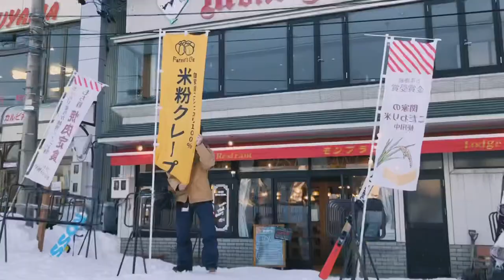スノボしながらBTS踊ってみた@石打丸山 (dynamite - BTS)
初投稿。あおみです。

大学時代の軽音サークルメンツで
毎年恒例のスノボに行ってきました！

今回のBGMはこちら◎

年末に実家に帰ったらテレビで流れてて知った（時代遅れ過ぎ）
いま最高にハマっている～～～！
推しはグクとテテです。やっと見分けられるようになりました。

大雪からの快晴という最高のコンディション！
昼からナイターまで満喫しました。
果たしてこの筋肉痛はスノボのものなのか
慣れないダンスのせいなのか…

行きの車でみんなを洗脳して踊りを覚えてもらいました。
ぐだぐだダンスはご愛嬌。
楽しければ、よれでヨシッ！！！

▽date
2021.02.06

▽location
新潟県 石打丸山スキー場